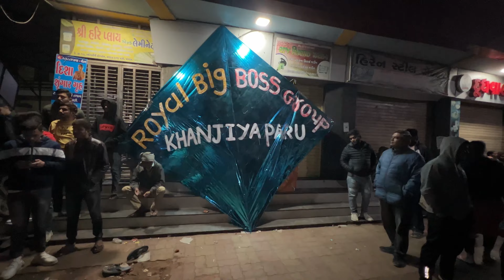Khambhat Uttrayan 2023 || Night Patang market || world femous Kite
patang market
Khambhat uttrayan 2023
13 January night in khambhat
Khambhat